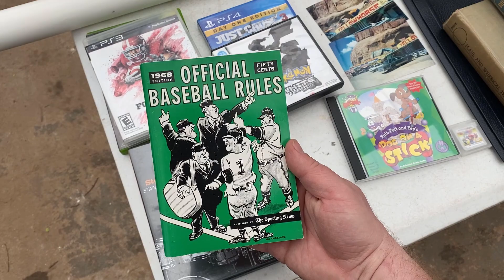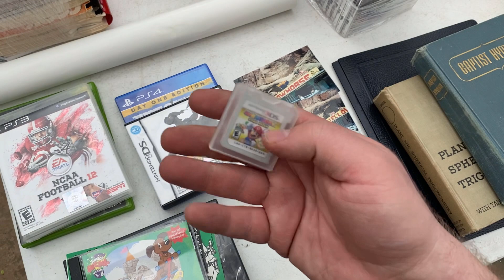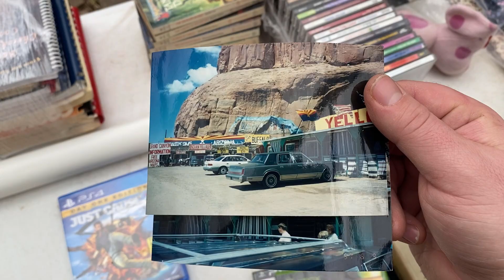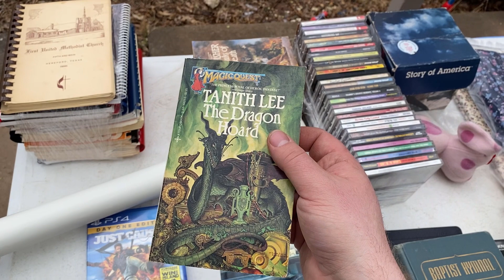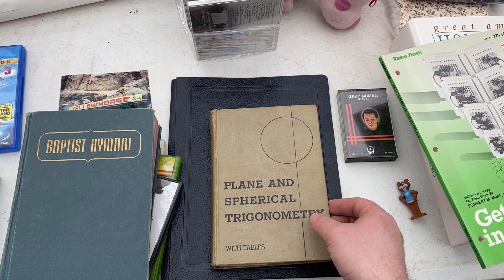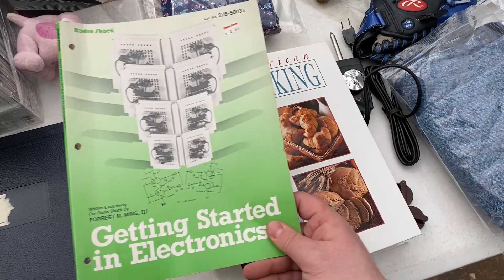Can Reselling on EBAY Provide Your Family Flexibility?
Sign up for Mercari. Get up to $30 when you get started. Use code CANMKT when you sign up with my mercari

Label Printer
8x6x4 boxes
7x4x4 boxes
20x14x6 boxes